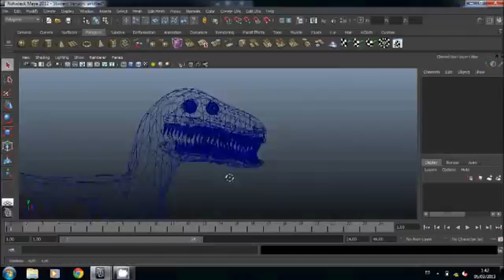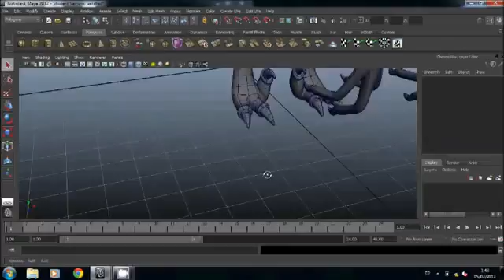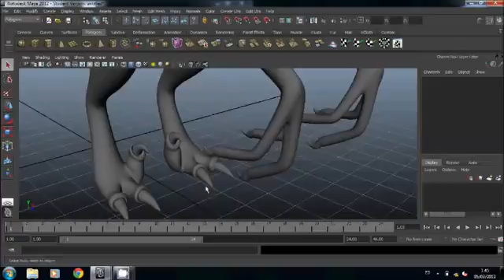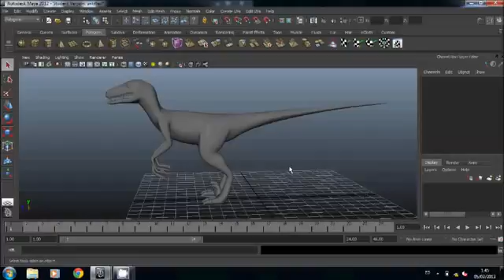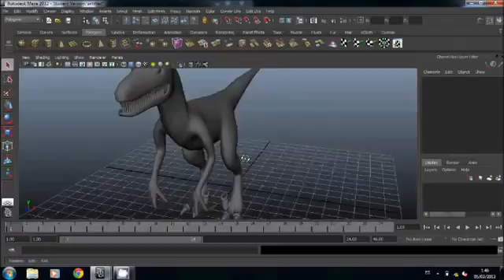Velociraptor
Este es un dinosaurio que se hizo utilizando el programa de Maya, después se agrego color y detalles en Zbrush como se puede ver en las imágenes finales.

This is a dinosaur that I made using Maya, then I added color and details in Zbrush as you can see in the final pictures.